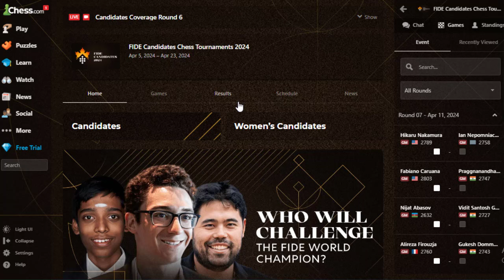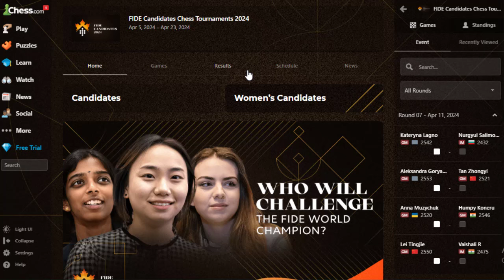Apakah Alireza Sudah Habis ?? || Vidith Vs Firouzja || FIDE Candidates 2024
The FIDE Candidates Tournament 2024 takes place from the 4th to the 22nd of April in Toronto, Canada, deciding the challenger of World Champion Ding Liren in the FIDE World Chess Championship 2024. The tournament is played as a double round-robin with 14 rounds.

Time control is 120 minutes for 40 moves, followed by 30 minutes for the rest of the game, with a 30-second increment from move 41.

Players cannot draw by agreement before Black's 40th move. In the case of a tie for first place after 14 rounds, a playoff is played.

The total prize fund is €500,000.
Results
Terima Kasih